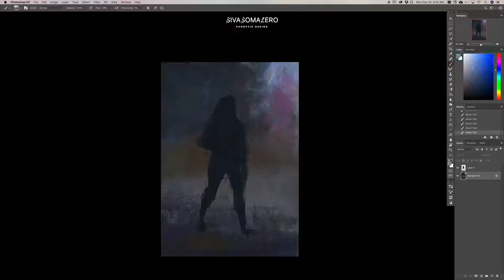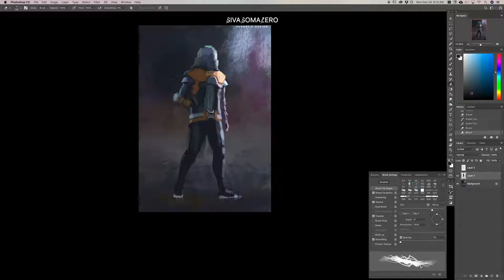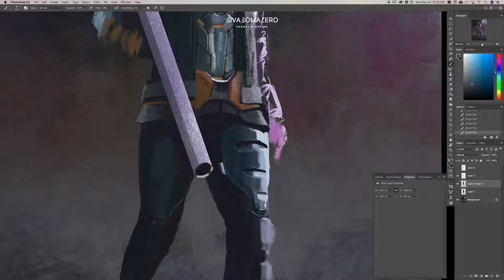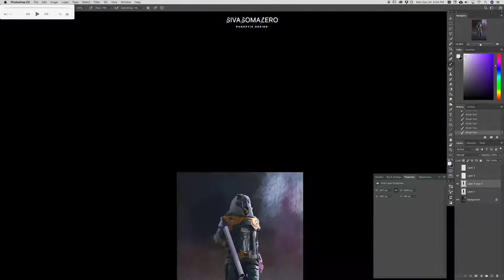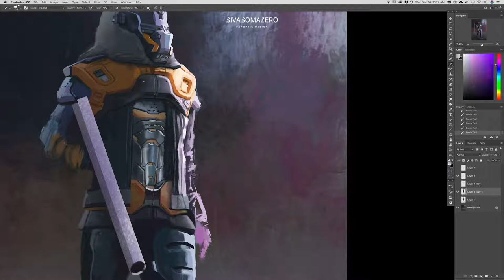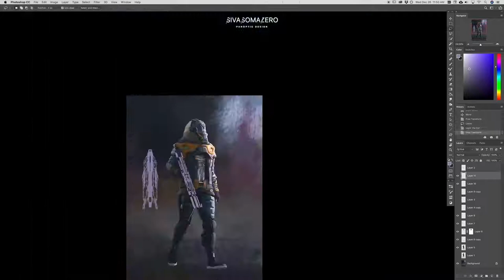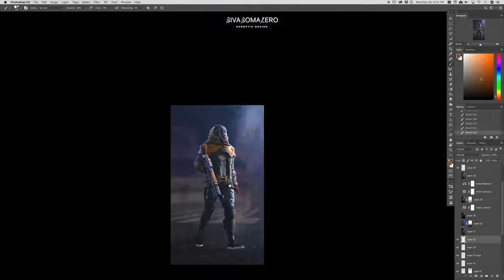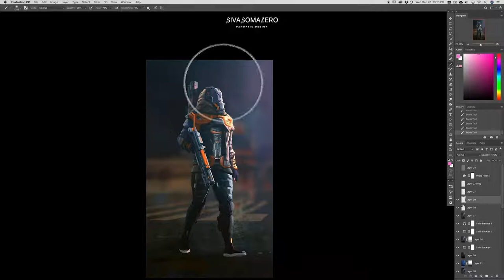Character Concept Art - Digital Painting Full Process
Bounty hunter concept sketch time-lapse.

About SivaSomaZero:
Visualization. Storytelling. UX Design. Brought together to create new worlds.This is called World Building, or Panoptic Design.

My name is Ryan Moeck and I am an award-winning designer and artist who excels at panoptic design. I see every project like a new world to be created and explored. What is new? What is familiar? What are the rules? What are the constraints? This channel features world building tutorials and demonstrations such as:

Digital Painting
Concept Art
Matte Painting
Storyboarding
Sketching
Character Design
Environment Design
Vehicle / Transportation Design
Weapon Design
Wireframing
Prototyping
Screen Design
Design Thinking